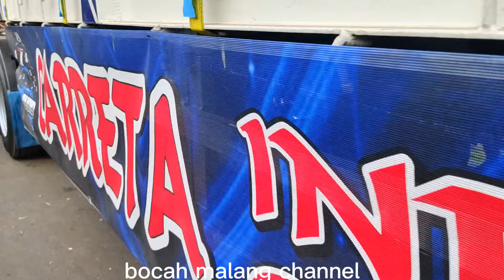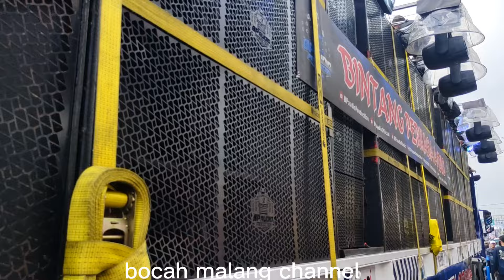BP AUDIO OTRAN OTRANAN 3 CARETTA INDONESIA FULL NULUP NULUP LOSS WES